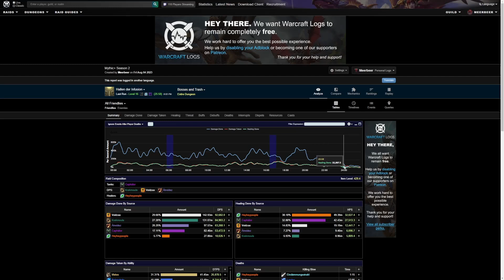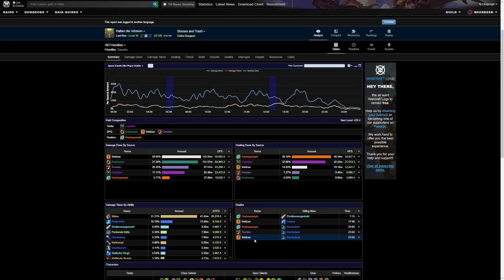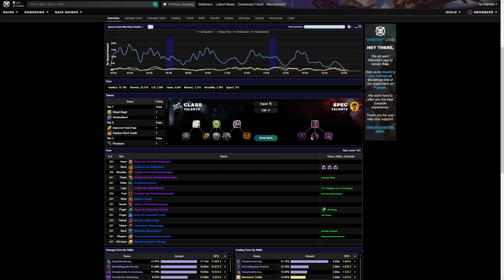Wie stark pusht ein Verstärkungs-Evoker meinen 433er Shadow-Priest?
Nächstes Test-Video mit dem neuen Augmentation-Evoker.

20% sparen mit dem Code Geezax20!